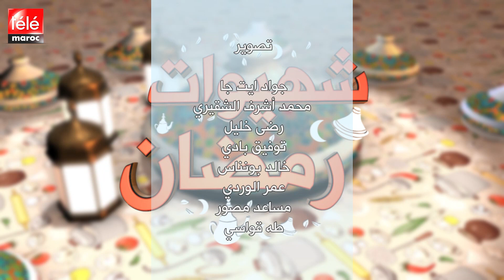شهيوات رمضان : شرائح الباذنجان بكفتة سردين وصلصة الطماطم